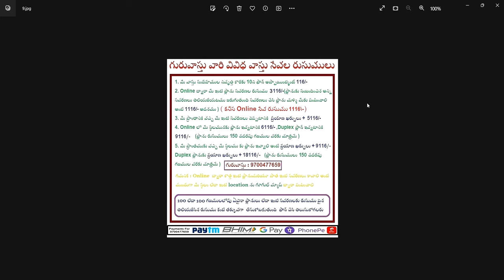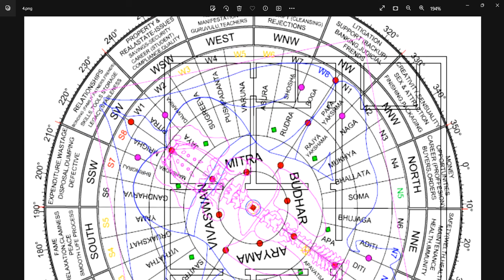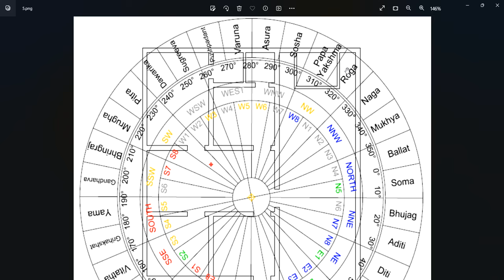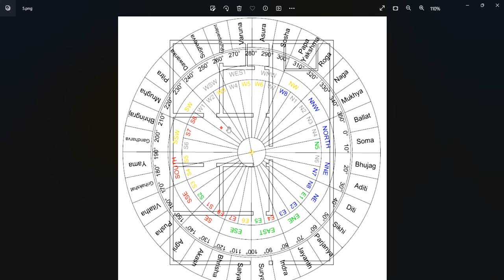ఏ వాస్తు దోషం వలన తల్లి సమస్యలు ఉంటాయి ? మొదటి అంతస్తు ఆగ్నేయం పెంపు సమస్యలు || Guruvastu